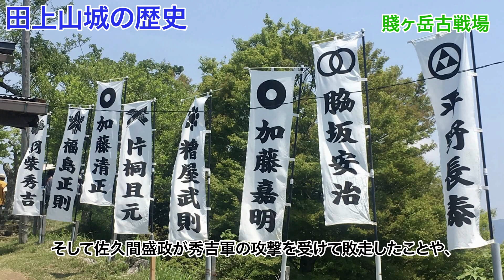100名城だけじゃない戦国近江のお城 【田上山城】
この動画では100名城、続100名城には選ばれていない戦国時代の近江のお城として「田上山城」を紹介しています。

▼▼参考書籍＋オススメ書籍▼▼
・近江の山城を歩く
・近江の山城ベスト50を歩く
・朝倉氏の城郭と合戦
・織豊系陣城事典
・【図解】近畿の城郭Ⅱ
・【シリーズ実像に迫る】清須会議